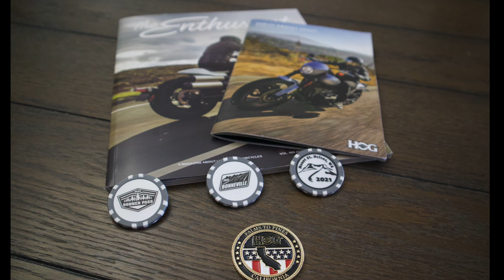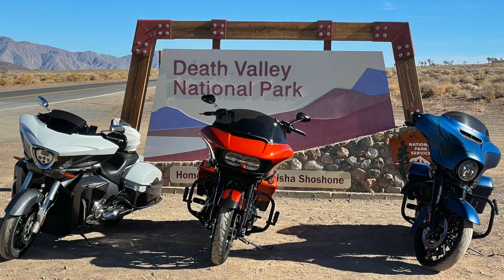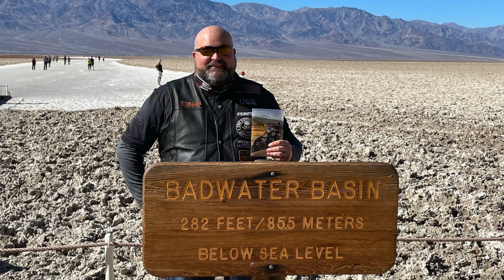S4-E19: Riding 365 - Death Valley NP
In this series we focus on rides featured in HOGs Riders Guide. This video features Death Valley National Park. This was the last ride of our 2021 riding season. What a great time with the fellas. Enjoy the video and share with me some of your pics from Death Valley National Park.